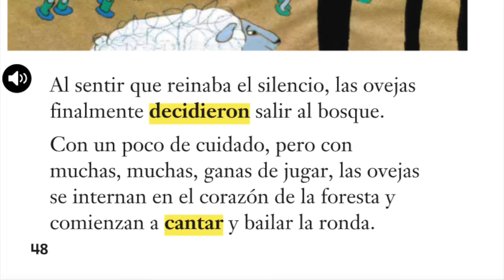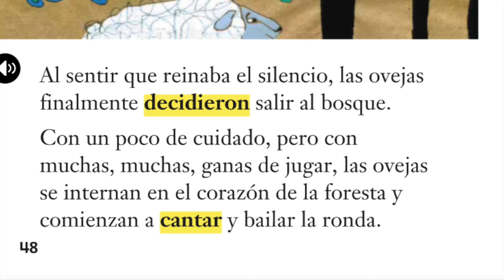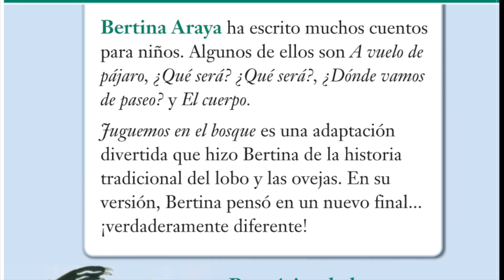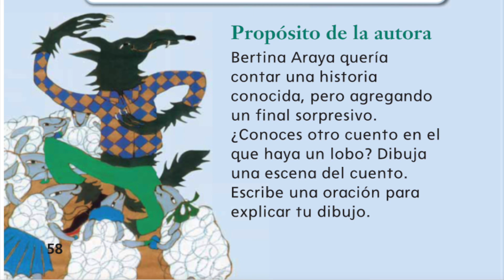Juguemos en el bosque video